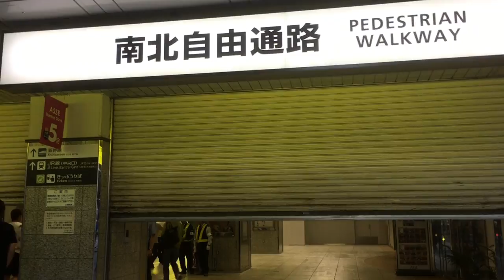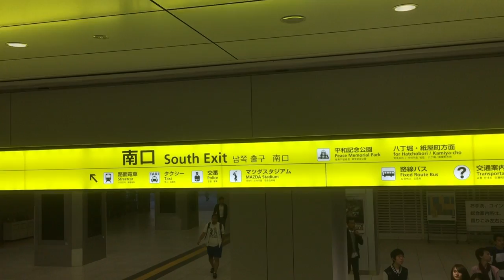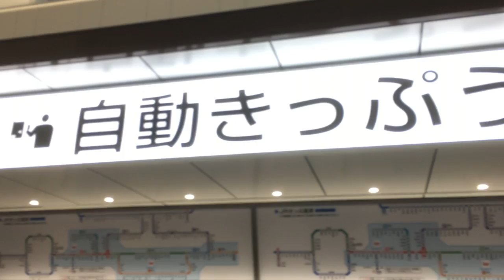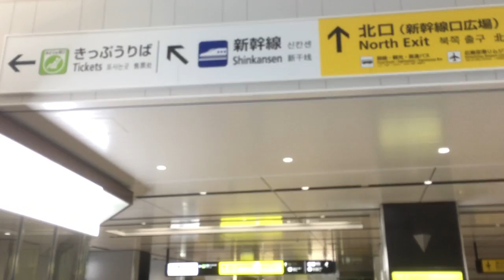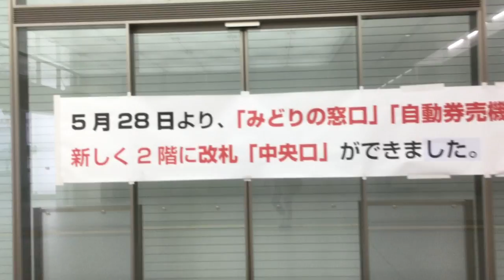JR広島駅の南口と北口を結ぶ自由通路の開通初日、午前５時に行ってみた。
広島駅の南北を結ぶ自由通路が２０１７年５月28日５時２０分から通行可能になりました。通路西側に在来線の中央改札口を新設し、南口１階や新幹線口２階の改札口は閉鎖。通路は10月ごろに全面開業する。東側の店舗や、広島駅総合案内所も同時開業する予定だそうだ。